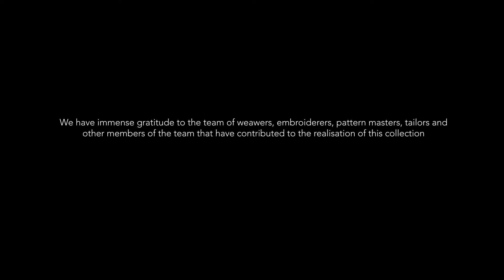Rahul Mishra Haute Couture Spring/Summer 2022